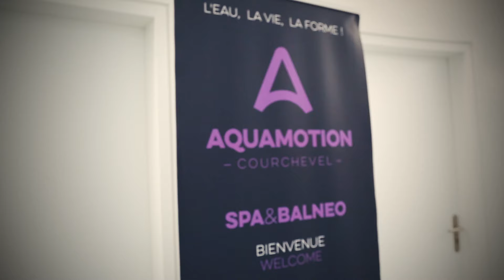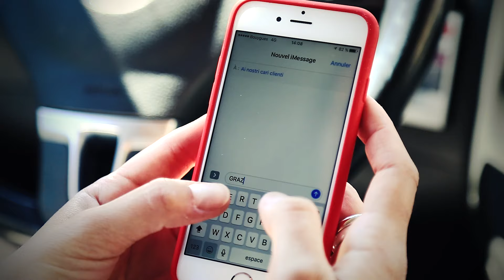Courchevel - MERCI 2017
Cette saison de ski vient de tirer sa révérence et nous remplit de gratitude !
Ce sont toutes ces petites complicités, ces attentions discrètes,
ces milliers de sourires qui ont façonné notre hiver. Pour tout cela, aujourd’hui, nous souhaitons simplement vous dire 830 600 fois MERCI !